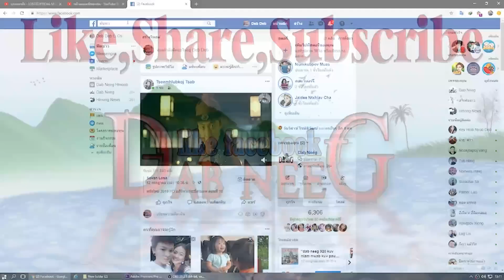dab neeg 1529 kuv txiv pab tub rog